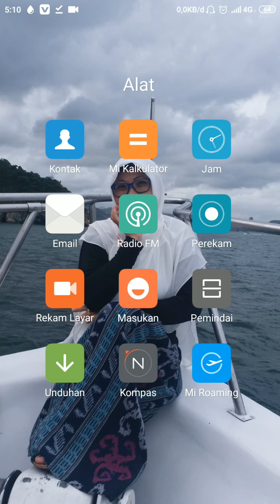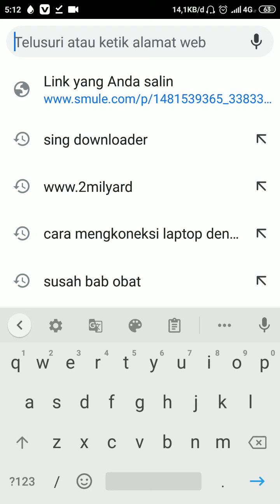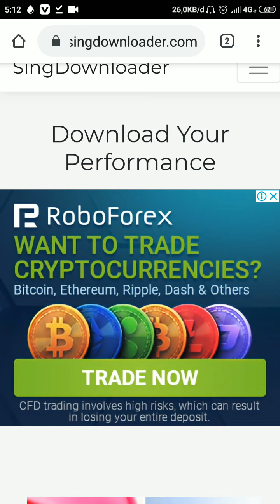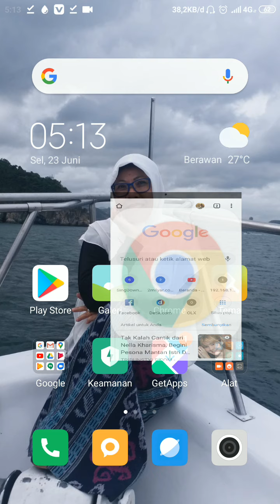CARA UNDUH HASIL REKAMAN SMULE DAN WESING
Siapkan kuota dan memori yg cukup biar sukses proses pengunduhan hasil rekaman kita.